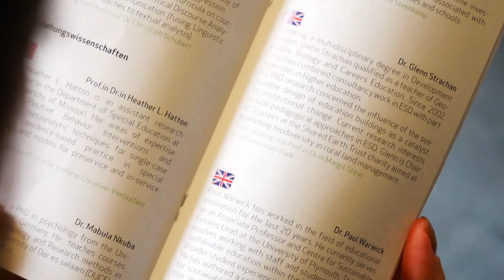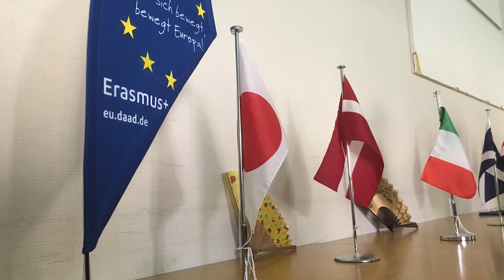Internationale Woche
Die Internationale Woche an der Universität Vechta ist jedes Jahr eine großartige Möglichkeit für Studierende, Wissenschaftler*innen und Mitarbeiter*innen sich auszutauschen, zu vernetzen und frische Impulse zu bekommen.

Die verschiedenen zahlreichen Veranstaltungen laden ein zur Diskussion, Weiterbildung, Inspiration und Austausch.